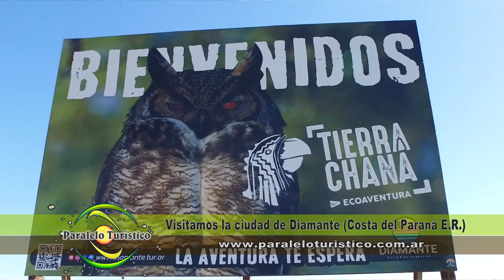programa Paralelo Turístico 706 Bloque 03 Turismo en Diamante E. Ríos 2020/2021 parte 1